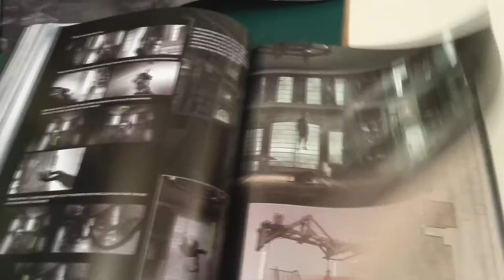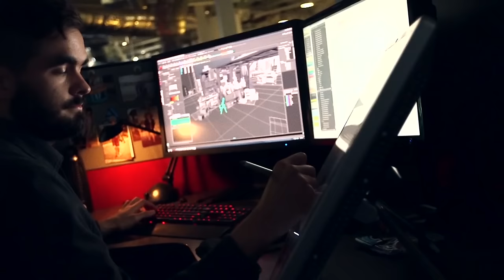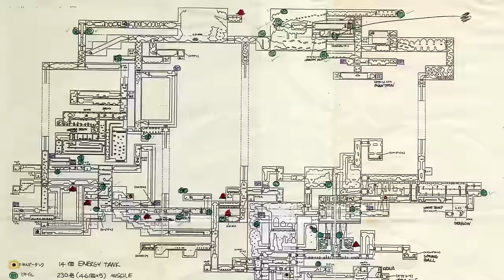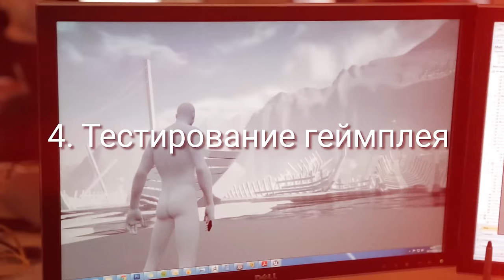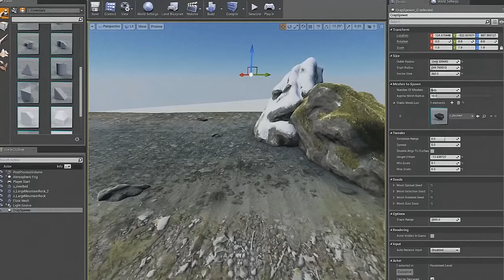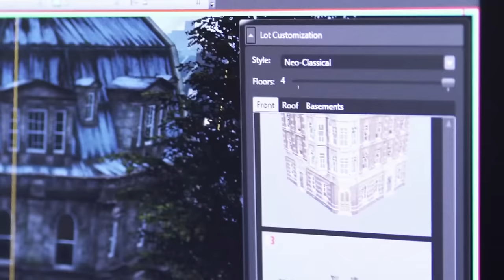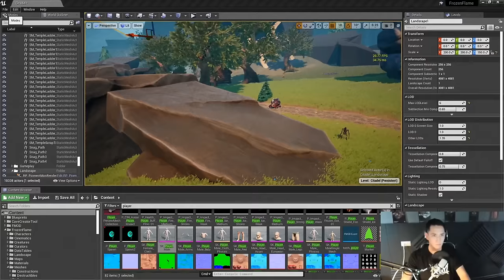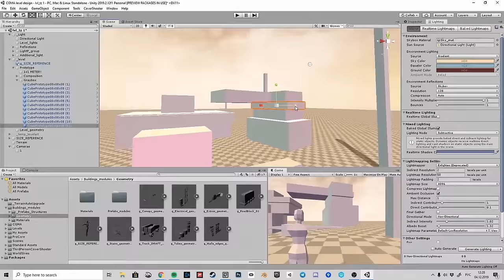Как левел-дизайнеры создают уровни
До своего финального воплощения любая локация переживает десятки правок, а иногда и вовсе переделывается с нуля.

Рассказываем, какими инструментами пользуется профессиональный левел-дизайнер и как устроен процесс создания уровня. При подготовке материала использовалась информация из блога Михаила Кадикова и комментарии Дениса Куандыкова. Оба преподают на курсе по левел-дизайну «OutBlock».

Текст: Юрий Кулагин
Голос: Александр Рыбаков
Монтаж: Дарья Кравчук